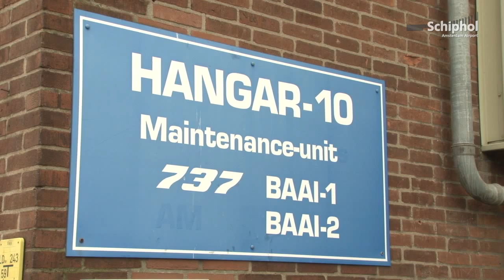Dutch Dakota Association keeps aviation history alive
As of November the Dutch Dakota Association is back at Schiphol: "It is cultural heritage". The DDA is a foundation who describes itself as a 'flying museum' who makes sure the history of aviation won't be forgotten: "the history of aviation is just as important as the future". Their pride and joy is the Douglas DC-3, a dream for maintenance workers to work on.